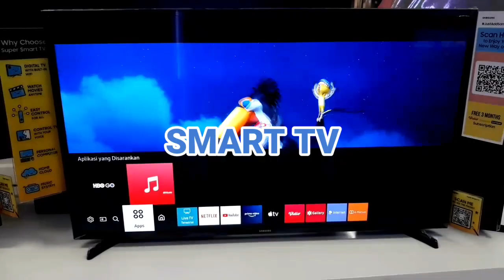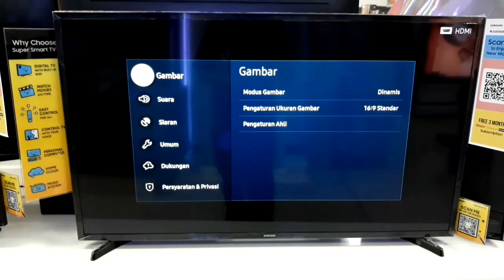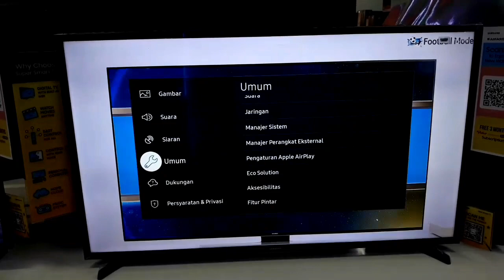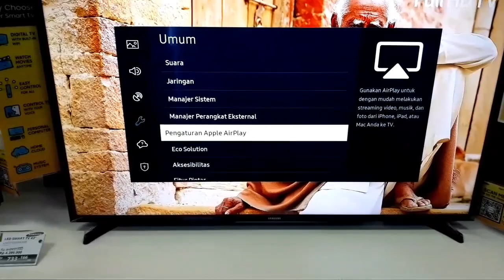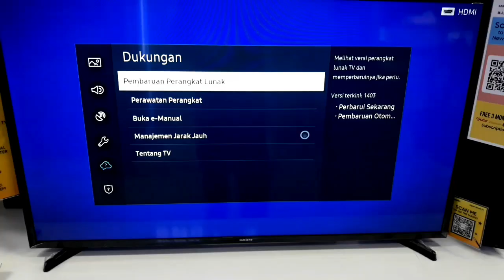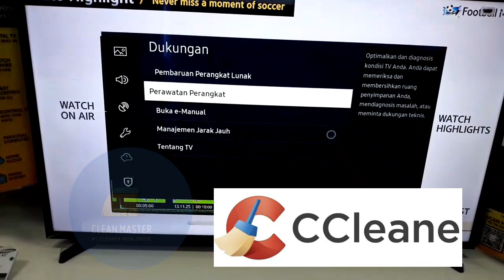Review Samsung 43" T6500 Smart TV Full HD Ada Fitur Cleanernya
Produk : SAMSUNG LED Smart TV 43 inc FHD
Tipe :  43T6500
Fitur : Smart TV by Tizen, WIFI, Bluetooth, Screen Mirroring, Apple Air Play
Harga : Kisaran 4 Juta s/d 5 Juta